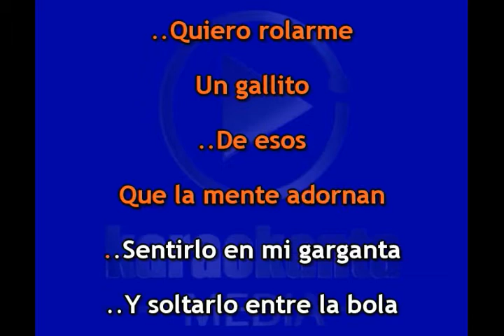Karaokanta - Los de Guamúchil - El gallito - (Demo)